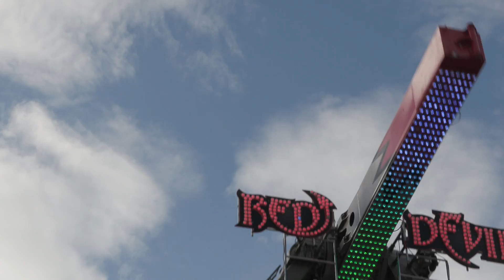We sent Pippa onto a theme park ride! | The Chris Moyles Show | Radio X